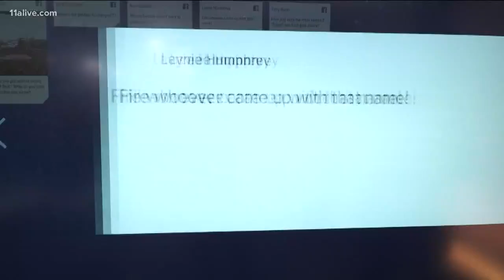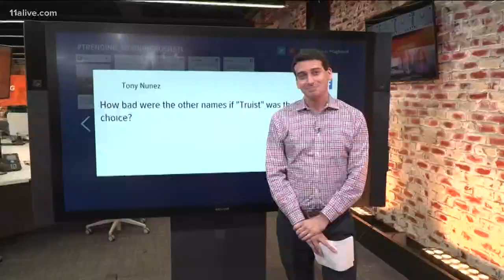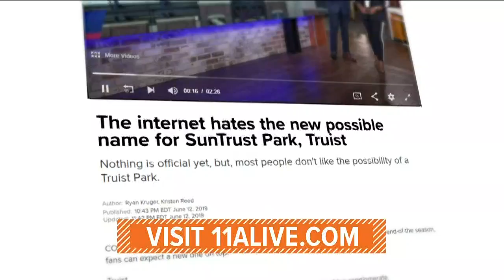Some people aren't really liking the new name for SunTrust Park, Truist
It's supposed to be a combination between trustworthy and innovative.